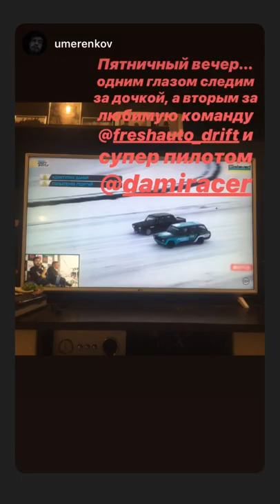Winter Drift Battle 2019-20. Дамир Идиятулин (Instagram stories от 17.01.20)